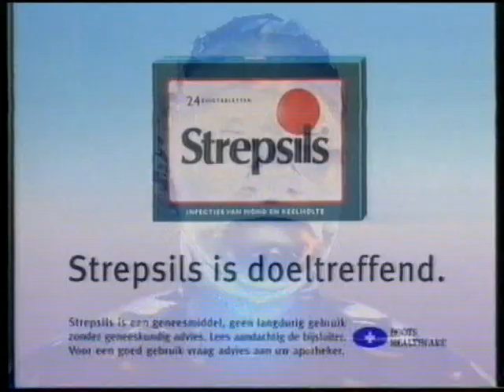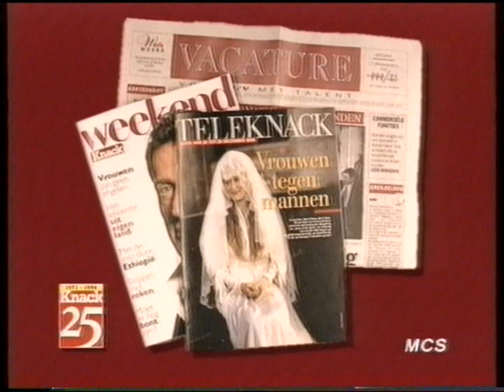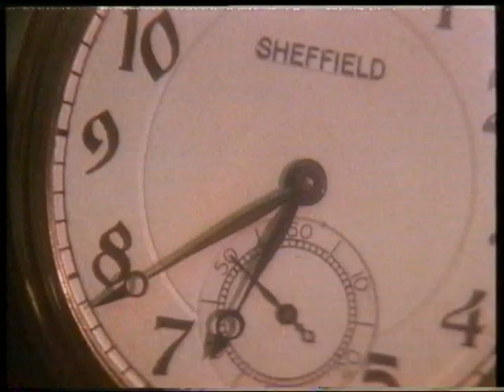VTM - Reclame (25 december 1996)